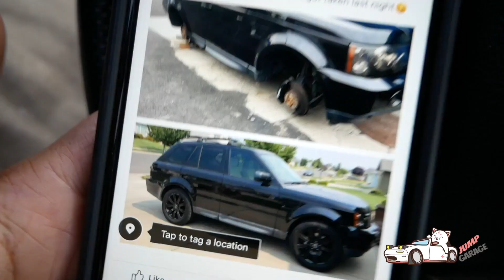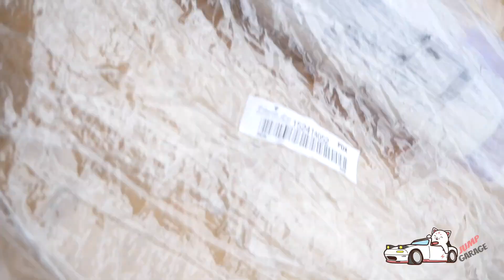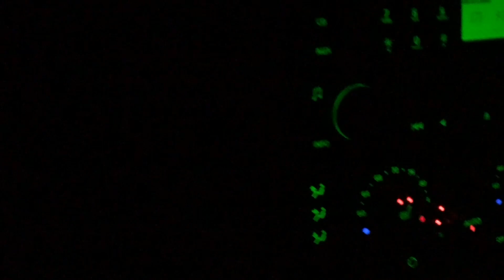They Got Me Wheels - JUMPGARAGE - SHOP VLOG - EP1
Been a few months since this event, never found the culprit or me wheels. Lesson Learned nothing is safe!!! -Enjoy!?!?